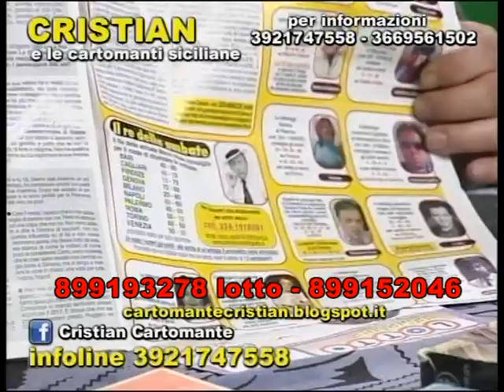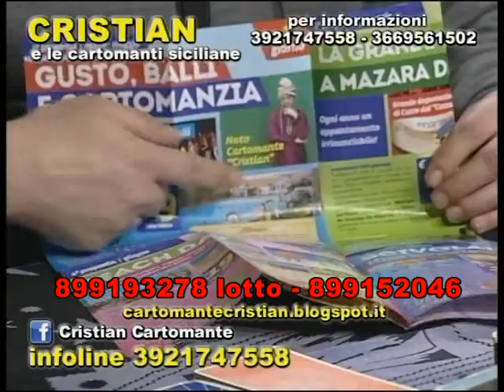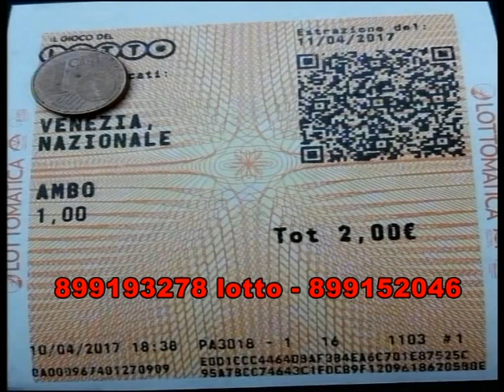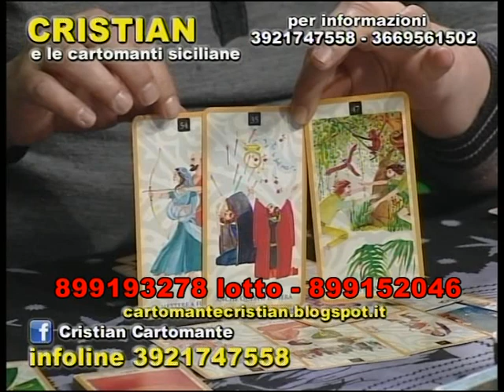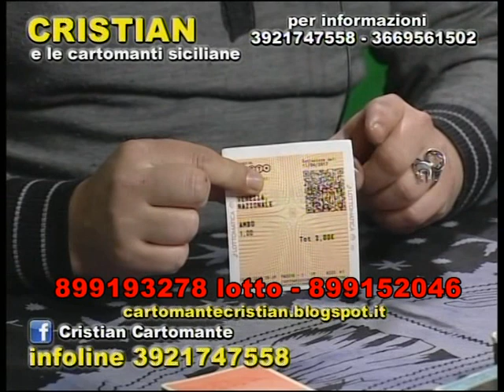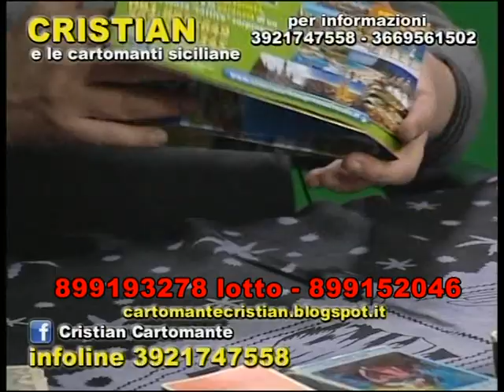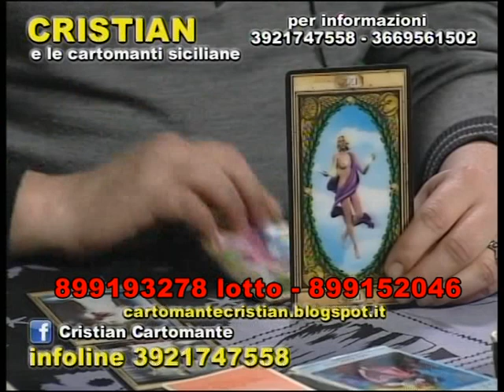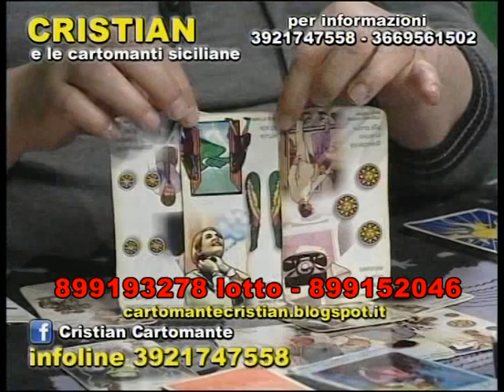Diretta di cartomanzia Cristian 10 aprile 2017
per consulenze chiama adesso 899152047 TARIFFA A NORMA DI LEGGE CON MESSAGGIO GRATUITO CHE SPIEGA I COSTI